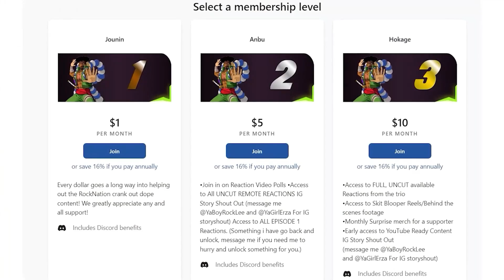The Evil Candace 😳😳 You Season 2 Episode 5 Reaction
You Season 2 Episode 5 Reaction

20791 Three Oaks Parkway Unit 349

00:00 Start
00:38 Pre Discussion
03:58 Reaction
30:40 Review And Discussion
37:49 Outro

Reaction Set Up:
✅ Best MIC For Camera

✅ The Best Camera I Use: Sony Cam A7ii

✅ BEST MIC FOR PC